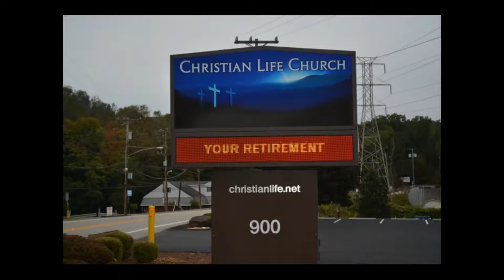We Win!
Pastor Garys Retirement reception 10 6 19